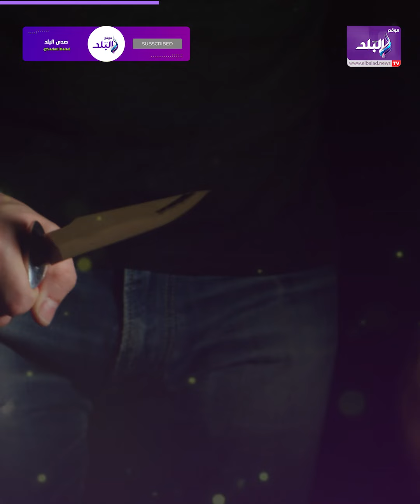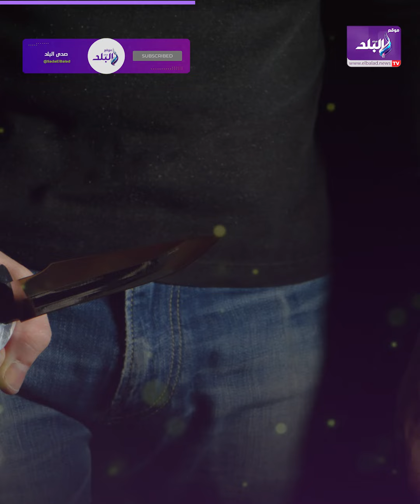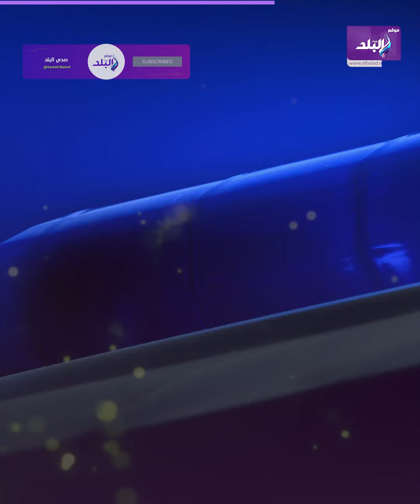بتأخر الأكل .. شاب يحاول التخلص من زوجة أبيه والسبب غريب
ـــــــــــــــــــــــــــــــــــــــــــــــ